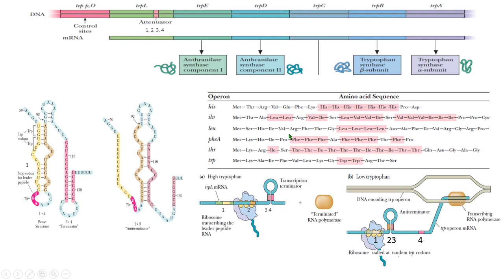Try tryptophan operon triptófano Trp Gene expression expresión genética molecular biology biología